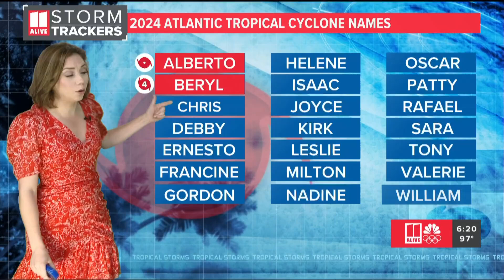Beryl is the earliest Category 4 hurricane in the Atlantic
The hurricane will pass over the Windward Islands tonight